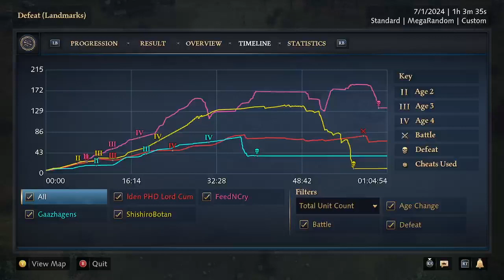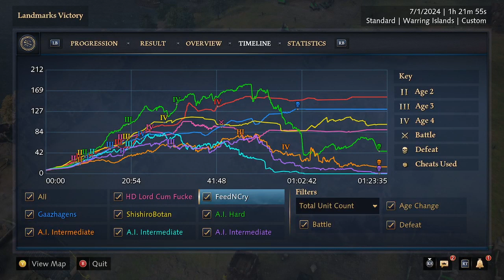Age Of Empire 4 Noobie trying to learn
Just started playing Age of Empires New player feel free to add tips -- Watch live